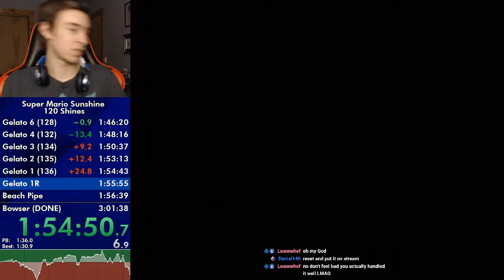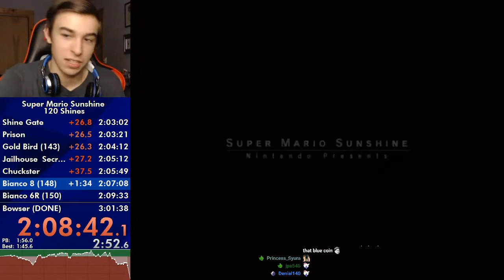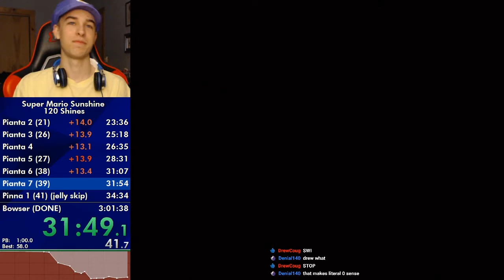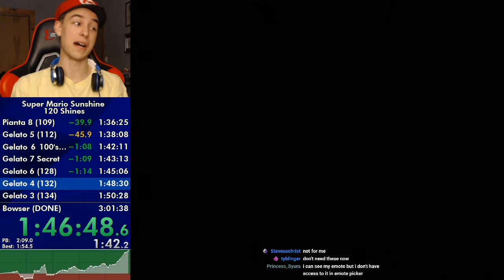THE WORST LEVEL IN MARIO SUNSHINE